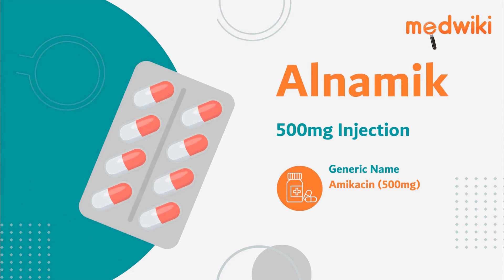Alnamik 500mg Injection | Uses, Work and How to take.